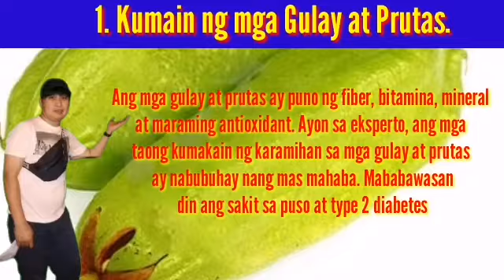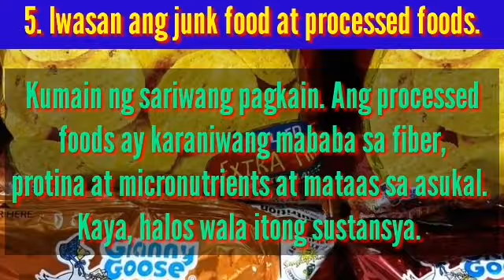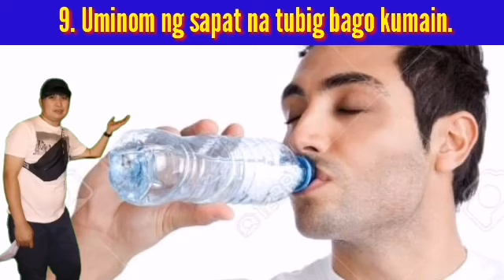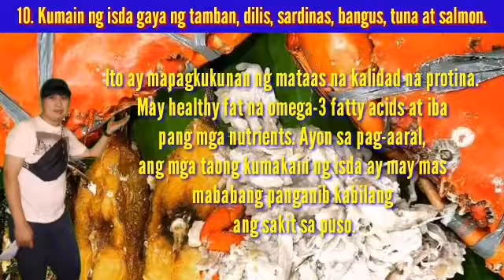10 TIPS PANG KALUSUGAN PARA MAIWASAN MAGKA SAKIT | HALAMAN GAMOT